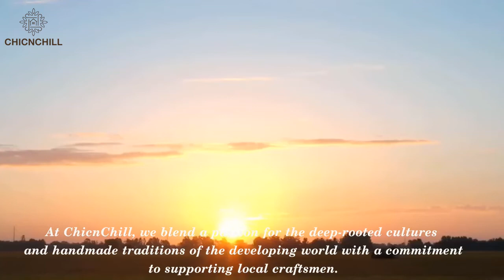THIS IS HOW YOUR FAVOURITE BASKET IS MADE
These wall baskets are handmade and handwoven from start to finish by artisans from Vietnam. They are beautifully crafted pieces that easily add depth and warmth to any room.